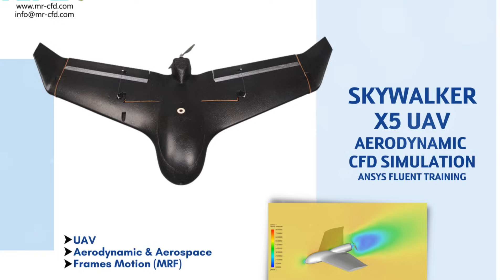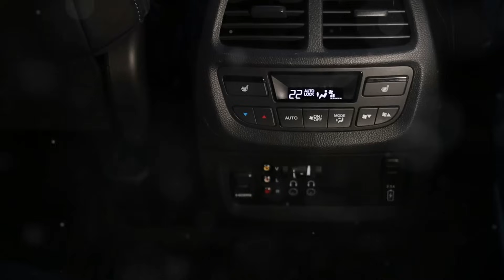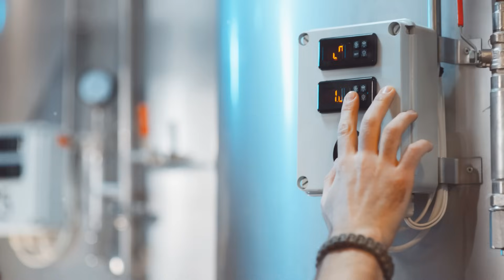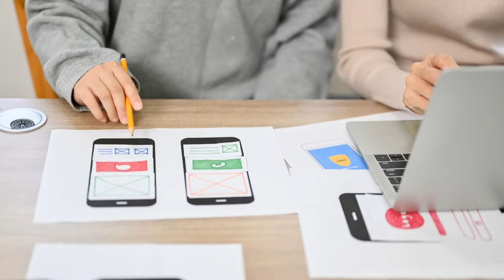MR CFD LTD: Pioneering Computational Fluid Dynamics Solutions for Industry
MR CFD LTD is a leading computational fluid dynamics (CFD) consulting company, offering cutting-edge simulation services and solutions to a wide range of industries. With a team of highly skilled engineers and researchers, MR CFD has established itself as a trusted partner for businesses seeking to optimize their designs, improve performance, and solve complex fluid flow and heat transfer problems.

Company Overview: Founded on the principles of innovation and excellence, MR CFD LTD leverages state-of-the-art CFD software and methodologies to provide accurate, reliable, and cost-effective solutions. Our expertise spans various CFD software packages, including ANSYS Fluent, ANSYS CFX, , allowing us to tackle diverse engineering challenges.

Industrial Projects and Services:

    Aerospace and Aviation:
        Aircraft aerodynamics optimization
        Propulsion system analysis
        Thermal management in avionics

    Automotive:
        Vehicle aerodynamics and drag reduction
        Engine cooling system optimization
        HVAC system design and analysis

    Energy and Power Generation:
        Wind turbine performance optimization
        Solar panel thermal analysis
        Gas turbine combustion modeling

    Oil and Gas:
        Pipeline flow analysis
        Offshore platform hydrodynamics
        Refinery process optimization

    Chemical and Process Engineering:
        Reactor design and optimization
        Mixing and separation processes
        Multiphase flow analysis

    HVAC and Building Services:
        Ventilation system design
        Indoor air quality assessment
        Energy efficiency optimization

    Biomedical Engineering:
        Blood flow simulations
        Medical device optimization
        Drug delivery system analysis

    Environmental Engineering:
        Pollutant dispersion modeling
        Wastewater treatment process optimization
        Urban wind flow analysis

Our Approach: At MR CFD, we follow a systematic approach to ensure the highest quality results:

    Problem definition and geometry preparation
    Mesh generation and refinement
    Boundary condition setup and solver configuration
    Solution monitoring and convergence analysis
    Post-processing and result interpretation
    Validation and verification

Why Choose MR CFD:

    Expertise: Our team comprises PhDs and experienced engineers specializing in various CFD applications.
    Cutting-edge Technology: We utilize the latest CFD software and hardware to deliver accurate results.
    Cost-effective Solutions: Our efficient processes help reduce development costs and time-to-market.
    Customized Approach: We tailor our services to meet each client’s unique requirements.
    Continuous Support: We offer ongoing assistance and training to help clients maximize the value of CFD simulations.

Educational Resources: MR CFD is committed to advancing CFD knowledge. We offer:

    CFD tutorials and workshops
    Online courses and webinars
    Technical blog posts and case studies

Whether you’re looking to optimize an existing design, develop a new product, or solve complex fluid dynamics problems, MR CFD LTD has the expertise and tools to help you succeed. Our industrial projects span a wide range of applications, ensuring that we can meet the diverse needs of our global clientele.

Contact MR CFD today to discover how our CFD solutions can drive innovation and efficiency in your industry.